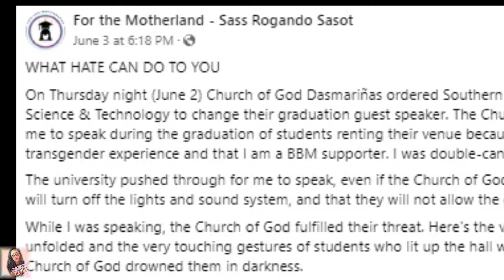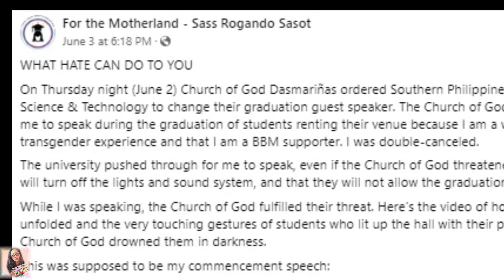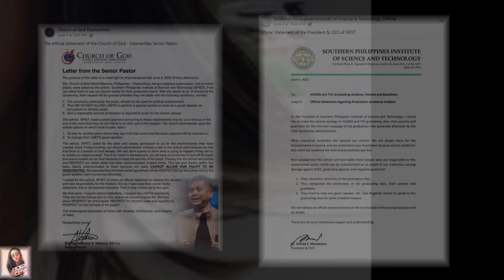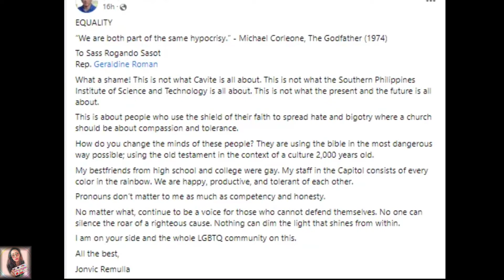GOVERNOR JONVIC REMULLA NAGSALITA NA SA ALEGASYONG DISKRISMINASYON KAY SASS SASOT SA DASMA, CAVITE!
***CTTO***